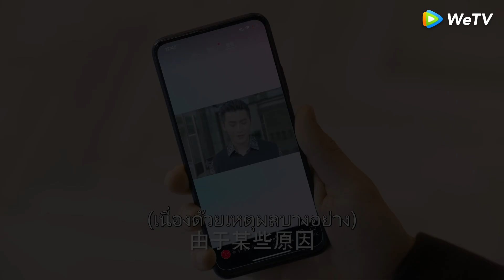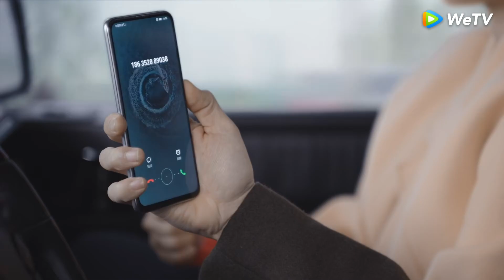ประกายรักในดวงใจ | การกระทำชัดเจนกว่าคำพูด ทำขนาดนี้เพราะห่วงมาก!! | Highlight EP9 | WeTV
ทุกวัน 19.00น. (1EP/วัน) | VIP จ.-พฤ. (2EP/วัน) ศ.-อา.(1EP/วัน)
เริ่ม 6 มิถุนายนนี้เป็นต้นไป
ติดตามและช้อปสินค้าได้ที่ 👉🏻WeTV Store

นักแสดง: เฉินเฉียวเอิน จินฮั่น เฉินโย่วเหวย หวังจื่อเสวียน โจวถิงเวย หวังเจียหนิง หวัังจื่อรุ่ย เซี่ยซ่วย
ซีรีส์เกี่ยวกับหญิงแกร่งตู๋กูรั่วหนาน (แสดงโดย เฉินเฉียวเอิน) หลังถูกศิลปินในสังกัดซ่งจื่อหาว (แสดงโดย หวังจื่อรุ่ย) และพนักงานร่วมมือหักหลัง การงานที่กำลังพลิกฟื้นก็พังลงภายในคืนเดียว รั่วหนานที่ไม่เคยยอมแพ้สาบานว่าจะต้องพลิกฟื้นขึ้นใหม่อีกครั้ง เธอทุ่มเทแรงกายแรงใจสร้างสตาร์ (แสดงโดย เฉินโย่วเหวย) ระหว่างการเริ่มธุรกิจครั้งที่สอง ก็จับพลัดจับผลูไปพบประธานจี้โม่ (แสดงโดย จินฮั่น) ผู้นิ่งเฉยและปากร้าย จากนั้นก็เริ่มต้นการเดินทางที่ไม่เหมือนใครเพื่อเปลี่ยนโฉม "ความแวววาว" ของกันและกัน ทั้งสองหอบเอาร่องรอยความสัมพันธ์ของตัวเองในอดีต และเริ่มศึกแห่งความรักระหว่างชายหญิงวัยกลางคนอย่างเผ็ดร้อน.